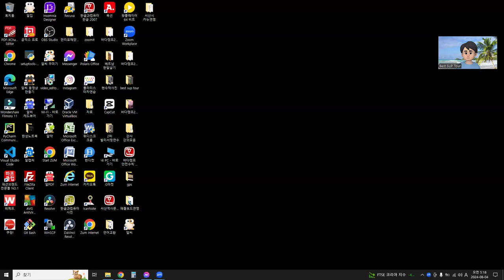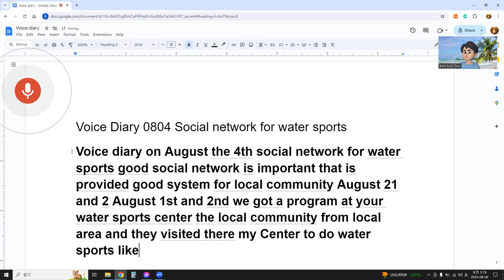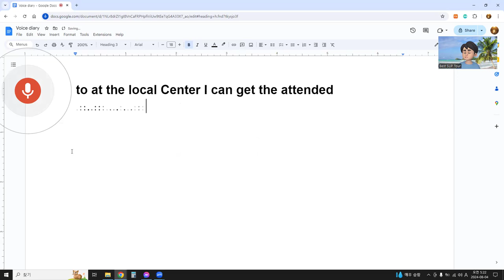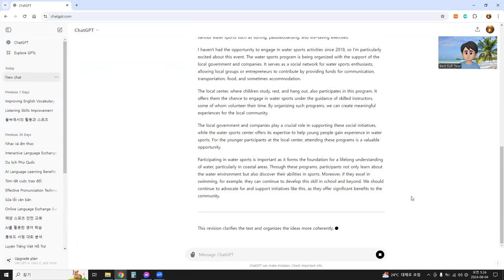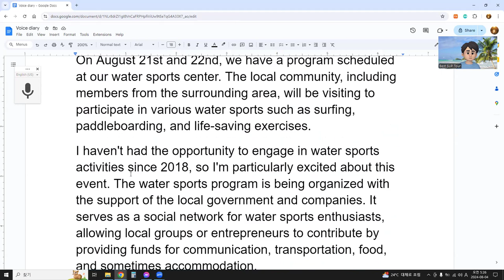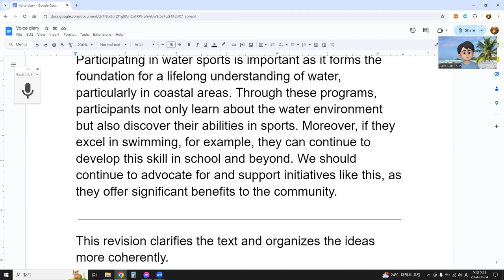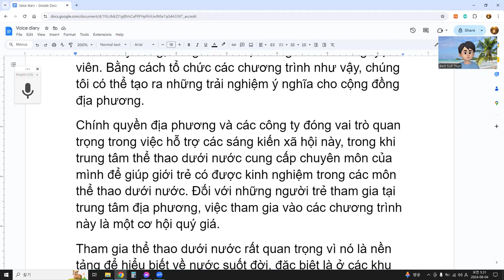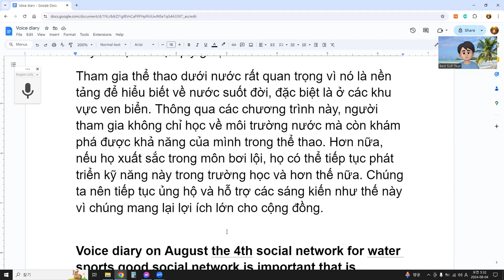Voice Diary 0804 Social network for water sports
On August 21st and 22nd, we have a program scheduled at our water sports center. The local community, including members from the surrounding area, will be visiting to participate in various water sports such as surfing, paddleboarding, and life-saving exercises.
I haven't had the opportunity to engage in water sports activities since 2018, so I'm particularly excited about this event. The water sports program is being organized with the support of the local government and companies. It serves as a social network for water sports enthusiasts, allowing local groups or entrepreneurs to contribute by providing funds for communication, transportation, food, and sometimes accommodation.
The local center, where children study, rest, and hang out, also participates in this program. It offers them the chance to engage in water sports under the guidance of skilled instructors, some of whom volunteer their time. By organizing such programs, we can create meaningful experiences for the local community.
The local government and companies play a crucial role in supporting these social initiatives, while the water sports center offers its expertise to help young people gain experience in water sports. For the younger participants at the local center, attending these programs is a valuable opportunity.
Participating in water sports is important as it forms the foundation for a lifelong understanding of water, particularly in coastal areas. Through these programs, participants not only learn about the water environment but also discover their abilities in sports. Moreover, if they excel in swimming, for example, they can continue to develop this skill in school and beyond. We should continue to advocate for and support initiatives like this, as they offer significant benefits to the community.